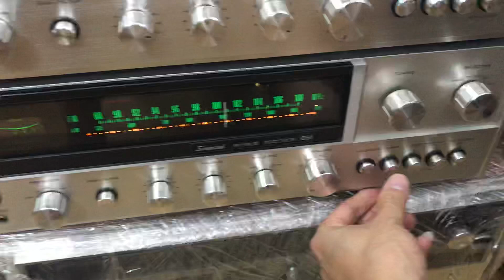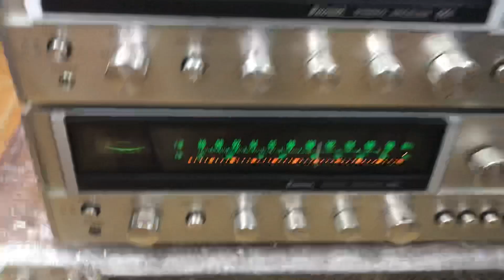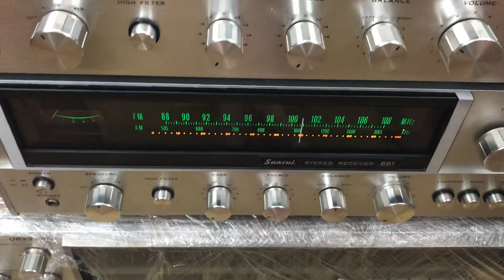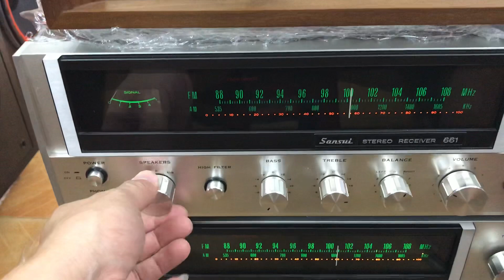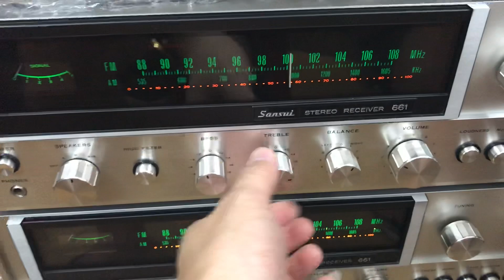Khổ quá sao cứ phải Pioneer 7800ii làm gì các Cụ.Sansui 661 luôn và ngay giá 7,8tr Ngon Bổ Rẻ lắm ạ!